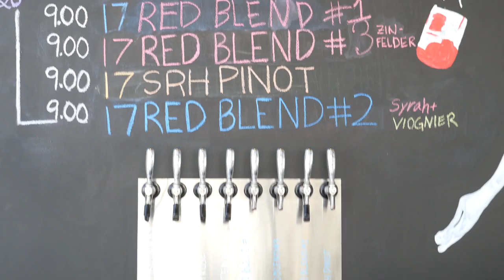The Wine Dude - Pali Wine Co. Trailer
Here is a Quick Trailer for the Upcoming Pali Wine Co. Show from the Funk Zone Series by The Wine Dude